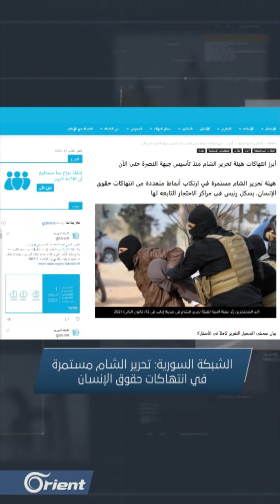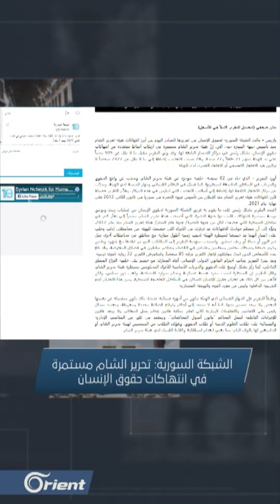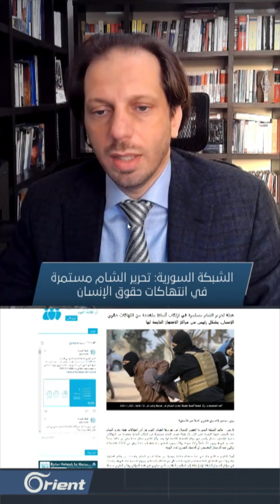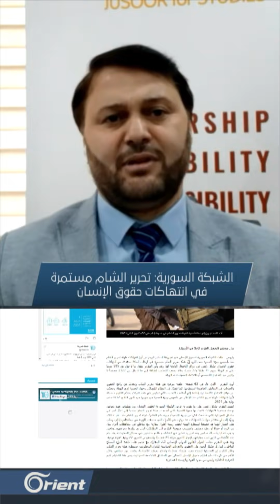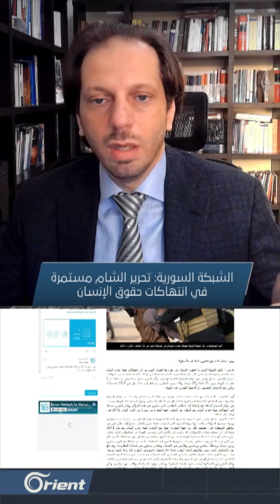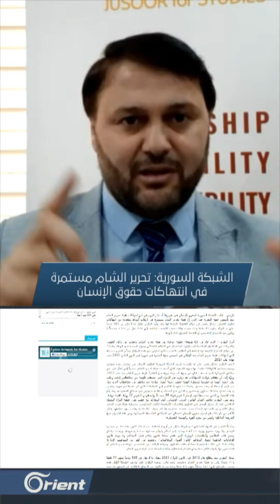الجولاني يقتل 505 سوريين ويتبرع للـ" محتاجين" بمليون دولار | هنا سوريا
وفق تقرير صادر عن الشبكة السورية لحقوق الإنسان فإن هيئة تحرير الشام قتلت منذ تأسيسها في كانون الثاني 2012 حتى نهاية عام 2021 ما لا يقل عن 505 أشخاص بينهم 71 طفلاً و77 امرأة
منهم 28 قتلوا تحت التعذيب
فيما لا يزال 2327 شخصاً ما زالوا تحت الاحتجاز التعسفي أو الاختفاء القسري
التقرير الذي جاء في 62 صفحة أورد خلفية موجزة عن هيئة تحرير الشام، (النصرة سابقاً) وتحدث عن واقع الحقوق والحريات في المناطق الخاضعة لسيطرتها، كما فصَّل في النظام القضائي وجهاز الحسبة لدى الهيئة، وتحدّث عن مراكز الاحتجاز التابعة لها، إضافة إلى أساليب التعذيب التي تمارَس في هذه المراكز
معتمداً على فريقه في رصدٍ وتوثيق يومي مستمر
إعداد: عبد العزيز العذاب

الضيوف:
فضل عبد الغني – مدير الشبكة السورية لحقوق الإنسان
عباس شريفة - باحث في مركز جسور للدراسات – إسطنبول
عاصم زيدان - مدير فريق توثيق انتهاكات جبهة النصرة